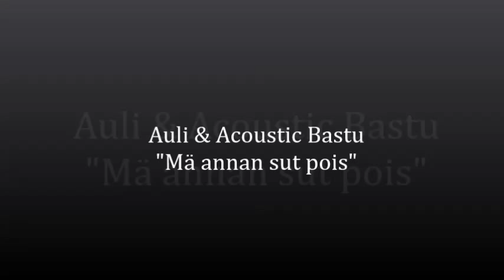Auli & Acoustic Bastu - Mä annan sut pois